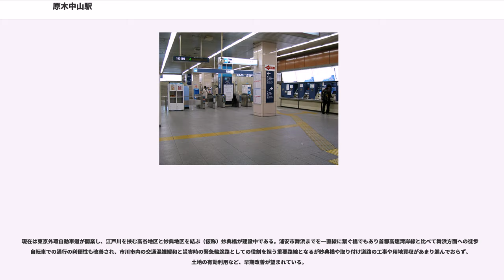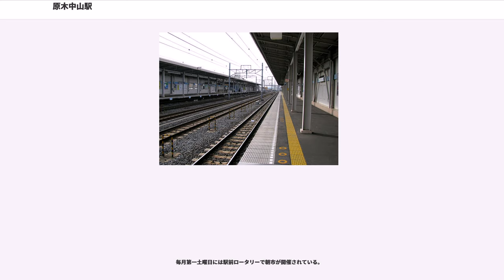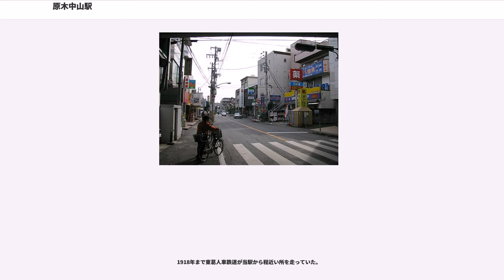原木中山駅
原木中山駅（ばらきなかやまえき）は、千葉県船橋市本中山七丁目にある、東京地下鉄（東京メトロ）東西線の駅である。駅番号はT 22。

駅舎は船橋市にあるが、ホームの端は市川市との境まで50m程の場所にあり、市川市民の利用も多い。駅名は市川市の原木と船橋市の本中山の合成。合成駅名の駅は小竹向原駅など、ほかにも複数存在するが、営団地下鉄では初の例。

副本線（待避線）2線の外側に相対式ホーム2面を配した高架駅である。中央の2線は通過線（本線）である。葛西駅と同様に副本線への分岐器通過速度制限は60km/hであり、地上信号方式ATC時代は信号機によって分岐器手前で65km/h（減速現示）、ホーム中程で40km/h（注意現示）の速度制限があった。開業時は西船橋側にA線（西船橋方面）とB線（中野方面）間の分岐器が設置されていたが、のちに撤去された。

当駅で各駅停車は快速の通過待ちをすることがある。妙典駅が開業する前は朝夕ラッシュ時に快速を待避する列車が多数設定されていたが、現行ダイヤでは妙典駅での待避が多い。ただし、妙典駅始発が通勤快速の通過後を後追い発車する際に、西船橋駅からの各駅停車は先に当駅で通勤快速を待避する。

2017年度の1日平均乗降人員は27,342人であり、東京メトロ全130駅中116位。

近年の1日平均乗降・乗車人員の推移は下表のとおり。
近くに市川市との境があり、市川市民の利用も多い。

駅付近は比較的狭い道路が入り組んでいる住宅地で、西側の田尻地区は工業地域でマンションや工場、倉庫が混在する。田尻地区には学校がないために通学が不便なことなどが問題になっている。

信篤小学校や第六中学校が満杯になったため市川市では2004年にマンション規制を敷いたが、長期的には大規模小学校対策が必要とされ、ほかには、船橋市との合併や政令指定都市への移行、原木中山駅周辺の都市再開発、信篤公民館と図書館等の建替えや移転、待機児童をなくすための保育所の新設、道路整備、京葉道路原木インターチェンジ周辺の混雑緩和なども必要とされている。

駅すぐ周辺に市川市との市境があり、市政が異なるため駅周辺の開発が中々進まない。市川市側は所々に畑や市街化調整区域もあり、比較的狭い道路が入り組んでいる住宅地で、区画整理されている所はあまりないが、新たな市街地の整備計画で防災機能の確保と江戸川をはじめとする地域の特性を生かした緑の拠点となる公園の整備が予定されている。

現在は東京外環自動車道が開業し、江戸川を挟む高谷地区と妙典地区を結ぶ（仮称）妙典橋が建設中である。浦安市舞浜までを一直線に繋ぐ橋でもあり首都高速湾岸線と比べて舞浜方面への徒歩や自転車での通行の利便性も改善され、市川市内の交通混雑緩和と災害時の緊急輸送路としての役割を担う重要路線となるが妙典橋や取り付け道路の工事や用地買収があまり進んでおらず、土地の有効利用など、早期改善が望まれている。

2000年代後半の時点ではまだ何も決まっていない状況で、高谷地区ではダイオキシン類は環境基準値を達成しているが、産業廃棄物処理施設が多く、大気汚染が心配されていながら環境改善はあまり進んでいない。

当駅周辺は京葉道路・外環道・東関東自動車道という大型道路に周囲を囲まれ、市川市の他地区と切り離された「陸の孤島」のような地区である。京葉道路は地平を走っているので､市川市の中心市街地に行くには道路を陸橋で越えるか、地下道をくぐる必要があり、公共施設や公的機関はこれといったものがなく、市川市内の他地区との比較では、行政の立ち遅れが目立ち、調整区域が残っているのは市川市の怠慢で、早急に手を打つべきとの声が出ている。

以前は、文教地区構想が示され、幼稚園から小、中、高校、養護学校、一連の教育施設の整備が図られたが、その後構想が後退し、産廃施設と自動車交通による大気汚染､ごみの不法投棄、土砂の積み上げ等々環境は悪化している。

江戸川の河口付近はハゼ釣りの名所として知られ、東西線の江戸川橋梁付近には釣り船が多く係留され、夏になると「江戸川ハゼ釣り場下車駅」という表示がホームの壁に掲出されていたことがあった。夏場は釣り客の乗降が多い。

近辺では成田新幹線が通る予定があり、その用地が一部取得されていた。

毎月第一土曜日には駅前ロータリーで朝市が開催されている。

駅前を通る千葉県道179号船橋行徳線上にある原木中山駅停留所が最寄となっているが、停留所は駅から少...